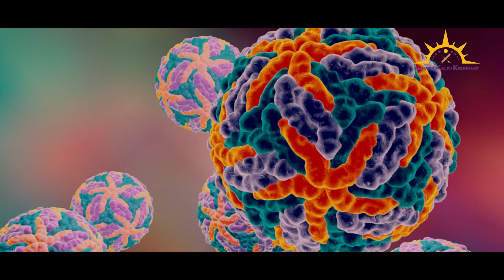गौतम बुद्ध प्रेरणादायक कहानी | कोरोनावायरस मोटिवेशनल वीडियो | आचार्य कल्कि कृष्णन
कोरोना (कोविद १९) के बाद दुनिया का बहुत बुरा हाल हो गया है। जो लोग कोरोना से लड़ रहे है उन्हें अपने आप पर और अपने भगवन पर भरोसा रखना चहिये साथ ही आपके लिए एक प्रेरणादायक कहानी भी है जो भगवन गौतम बुद्ध की कहानी है, जिसे सुनकर आपको अच्छा लगेगा। ज्यादा जानकारी के लिए पूरी वीडियो देखें

VIDEO 1 ( राम के जीवन की वो काली रात)
VIDEO 3 (आपका बच्चा बन सकता हैं बिल गेट्स,)

ABOUT CHANNEL:
'Achary Kalki Krishnan' Youtube Channel is regarding Respected Achary Kalki Krishnan Sir. Teaching and practising Astrology, Vastu, Numerology, Graphology, Vedic Sciences, since more than 3 decades, he is considered one of the best astrologers and Vastu Consultants of India.
Highly qualified Achary Kalki Krishnan has Masters Degrees from Government recognized Universities in the fields of Management, Commerce, Astrology, Vastu, Vedas, Yagya, Vedic Rituals, to name a few.
Beyond these, he has been awarded more than a hundred titles by various institutions, universities, and organizations.
Having studied all the branches of Vedic legacy e.g. Yoga, Naturopathy, Ayurveda, Gemmology,  mythology, Vaastu Shastra, Yagya etc.; Āchary Kalki Krishnan is known for innovative use of all these sciences in the Remedial Astrology and Vastu.
Motivational Speaker, Management Expert, Legal Expert, Human Rights & RTI activist, Philanthropist Achary Kalki Krishnan is an individual par excellence.